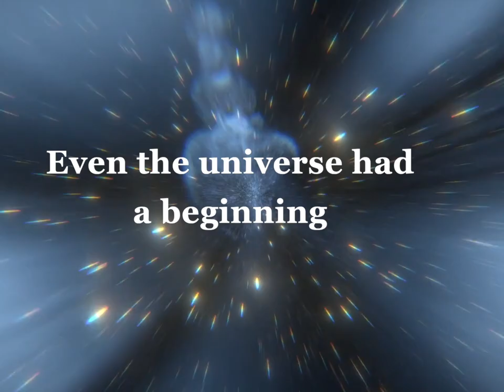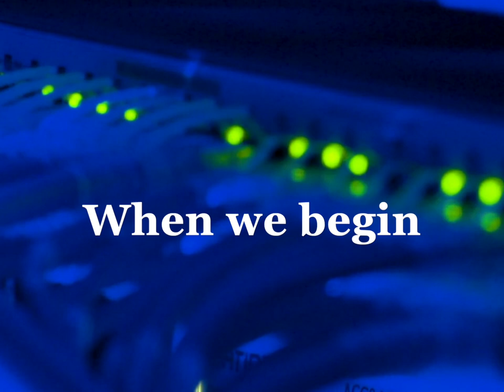World Business Forum Milano 2020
Held in major cities all over the world, WOBI invites you to see what it is like to be part of the World Business Forum experience!